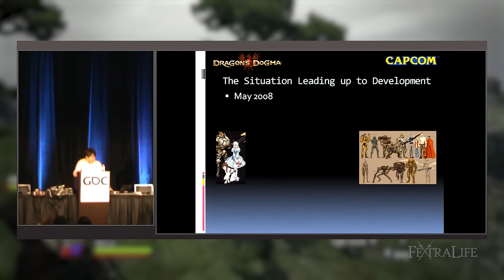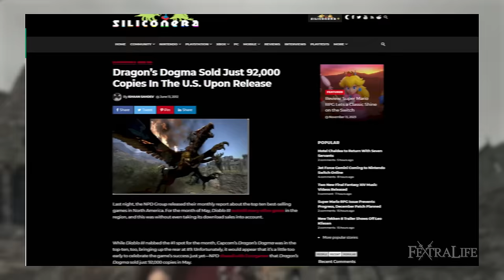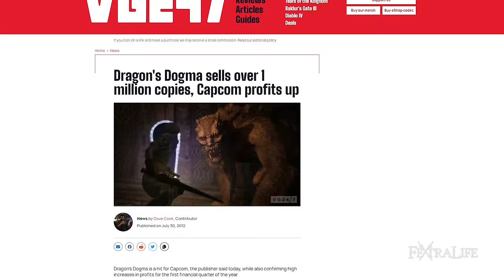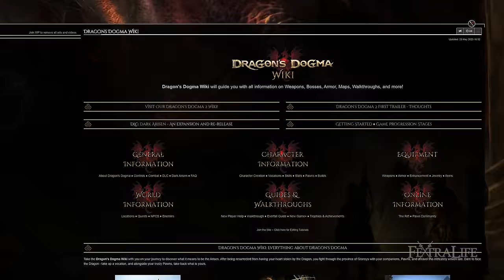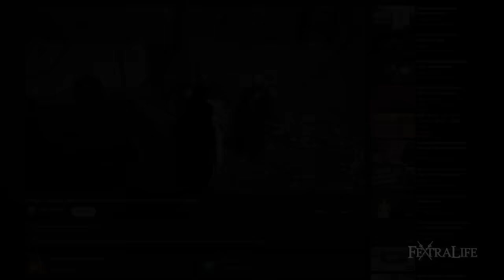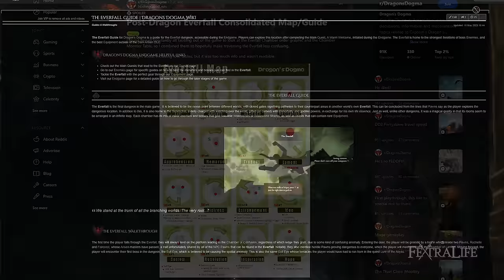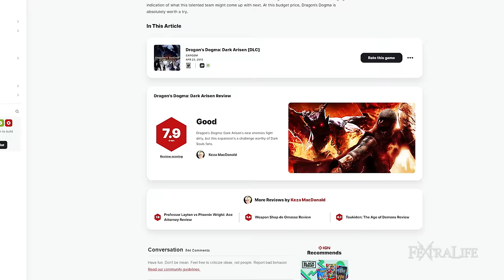Is Dragon's Dogma REALLY the Best Game Ever?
Dragon’s Dogma is the best game ever made! In this video, we’ll discuss why Dragon’s Dogma is actually the Best Game of All Time, and why you should play it, based on my completely unbiased and objective opinion that I am sure 100% of readers will agree with and will generate commentary only telling me how perfectly correct I am.

Timestamps:
0:00 - Best Game Ever Made
0:57 - How Dragon’s Dogma came about BEFORE Souls was a thing
1:53 - The “Western” JRPG mashup & it’s glorious Monster Hunter Feels
4:06 - A Lukewarm Launch like Demon’s Souls
5:10 - Why Dragon’s Dogma is the Best Game Ever
8:50 - The Test of Time and Upcoming Sequel